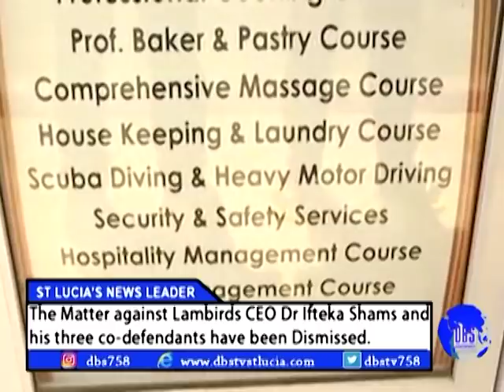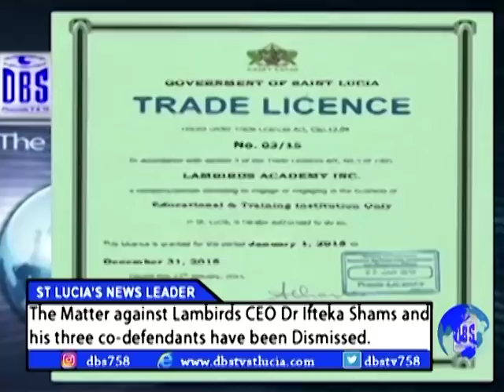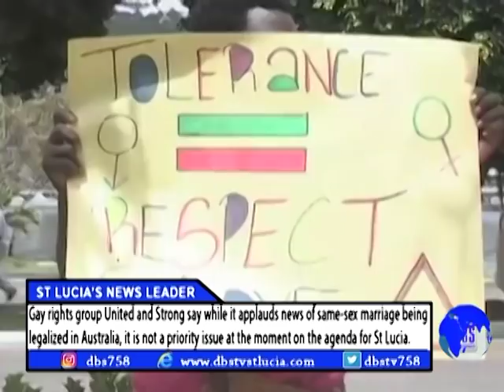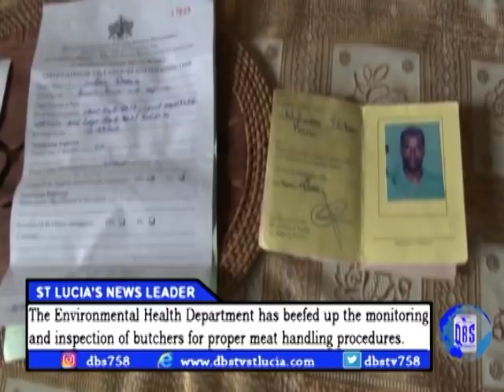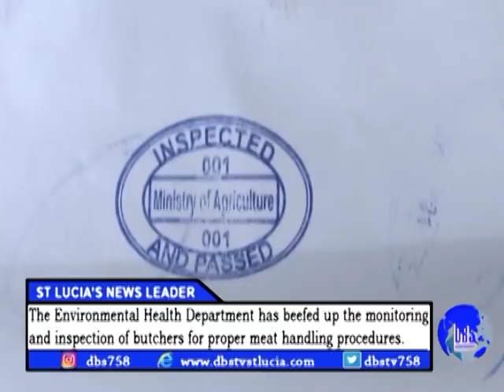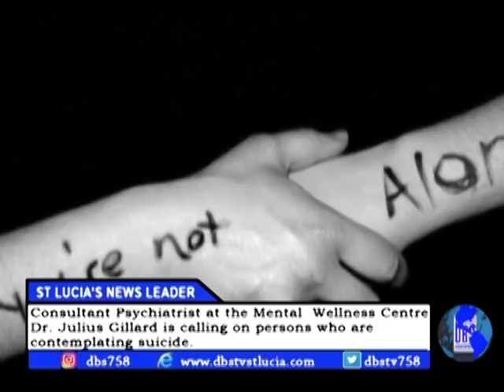DBS NEWS Tuesday 12th December 2017